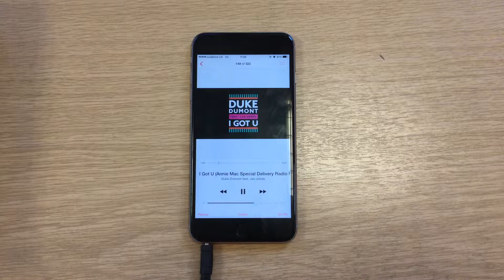Solar powered amplifier and speaker project. Indoor test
My solar powered speaker and amp project, tested inside using the 12v DC